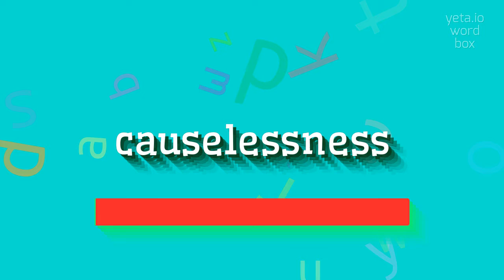How to say "causelessness"! (High Quality Voices)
Watch in this video how to say and pronounce "causelessness"!